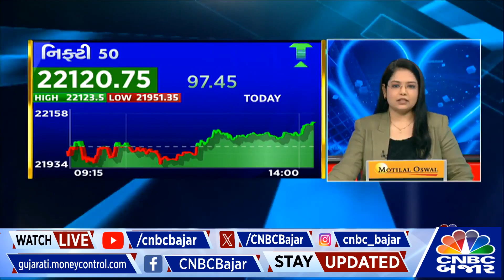Jefferies ની Dream 11 Team | SBI | Axis Bank | JSW Steel | Bharati Airtel | Nifty | Stocks News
CNBCBajar | જેફરીઝે આગામી 5 વર્ષ માટે 11 મજબૂત સ્ટોક્સની યાદી બહાર પાડી છે, જેફરીઝના જણાવ્યા અનુસાર, આ 11 સ્ટોક્સ આગામી 5 વર્ષમાં મલ્ટીબેગર્સ બની શકે છે, @KapuriaTrupti પાસેથી જાણીએ ક્યા ક્યા છે આ સ્ટોક્સ